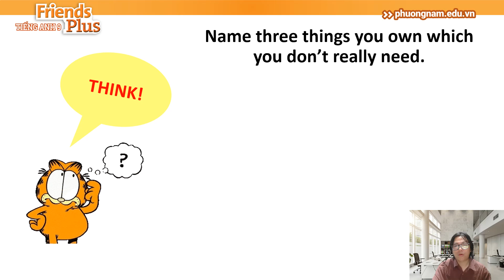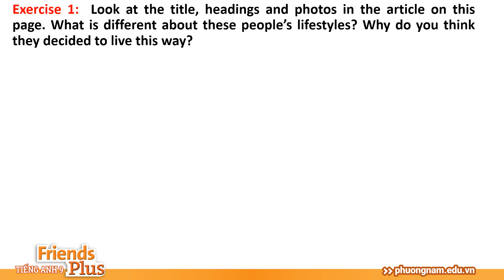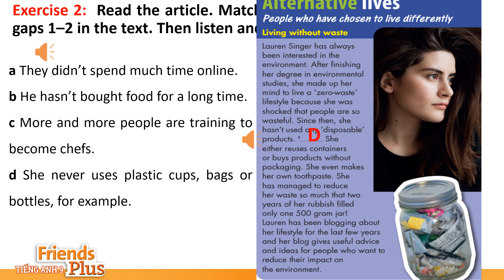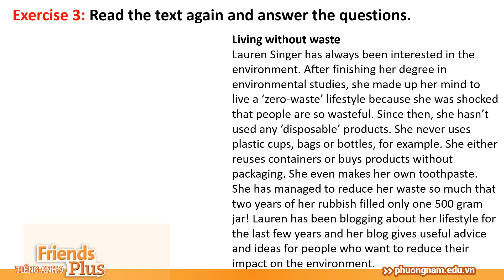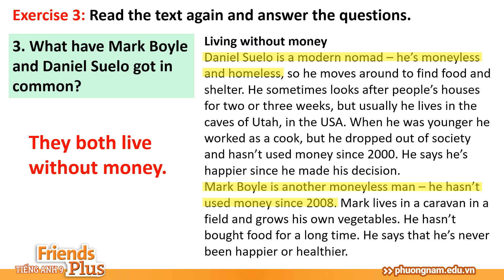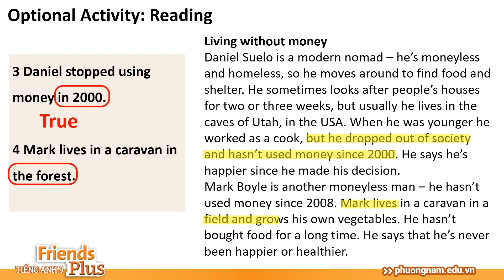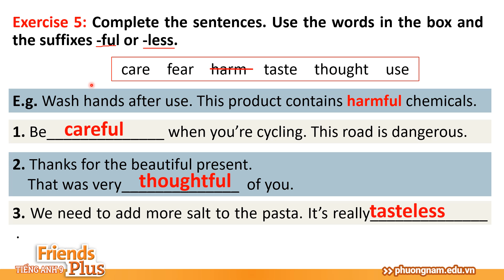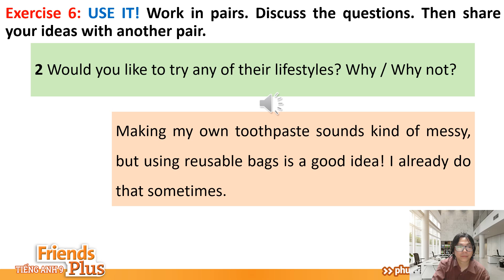[SEDIDCO] Tiếng Anh 9 Friends Plus - Unit 2 – Lesson 2 - Phim phụ đạo bài học